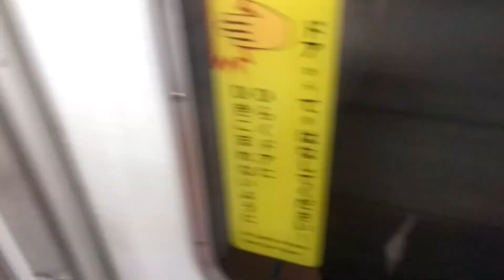名古屋市営地下鉄桜通線6000形6102編成徳重行き今池駅発車で次吹上ですね。